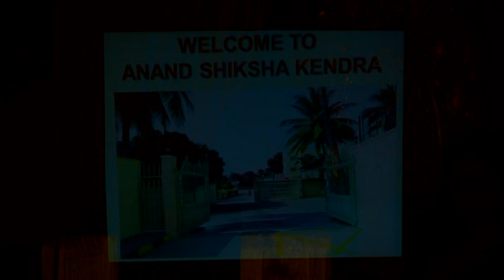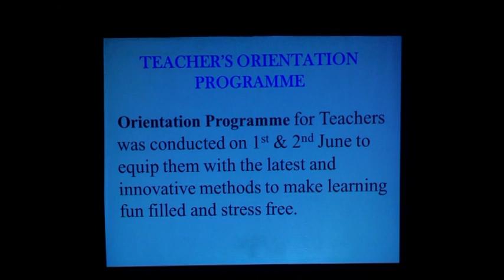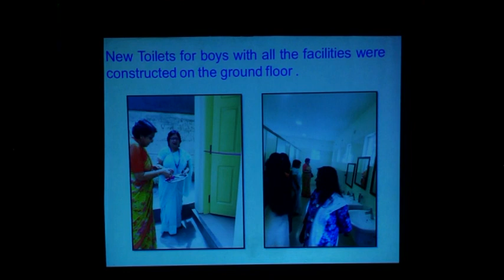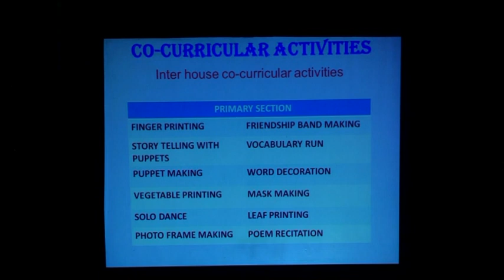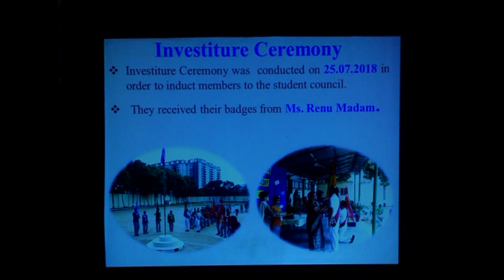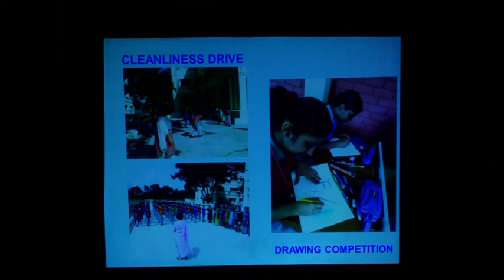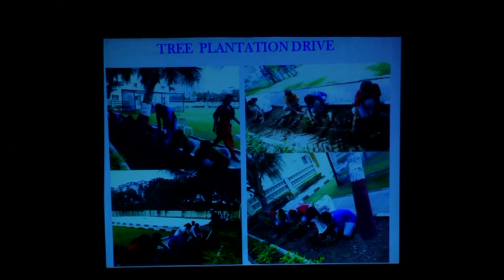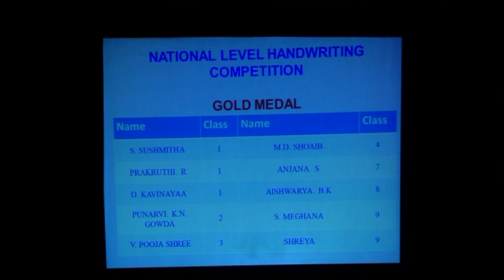ANAND SHIKSHA KENDRA ANNUAL DAY 2018 Part1.2